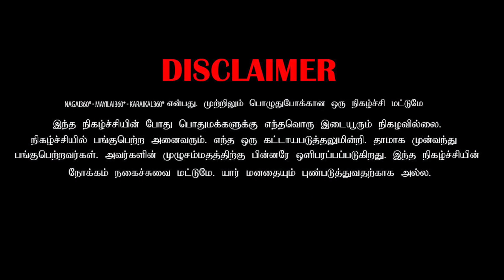ennada ithu paapa ippadi pesuthu | tamil prank | mayilai 360*